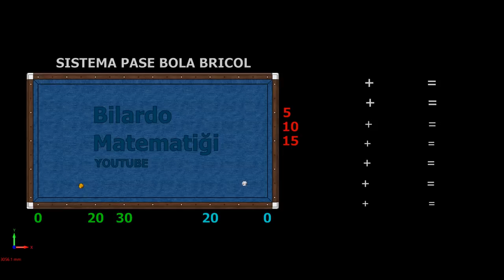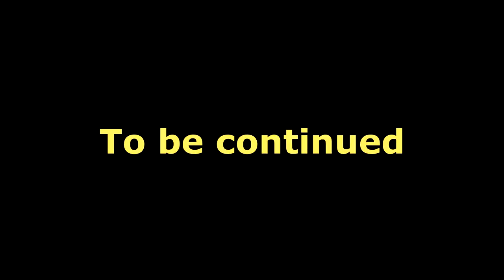*New* Sistema Pase Bola Bricol Billar Tres Bandas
New billiard system Bilardo Matematiği channel 2020 happy new year
Step by step how to play 3 cushion billiards, position play, systems, lessons